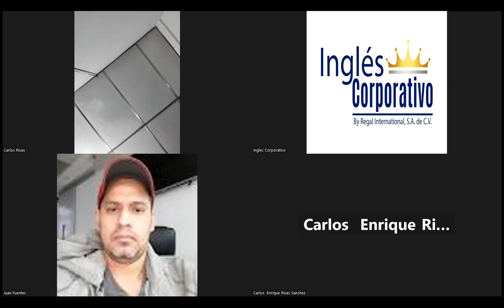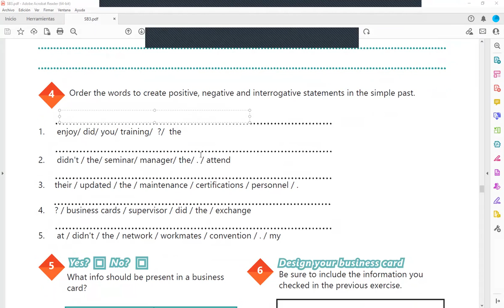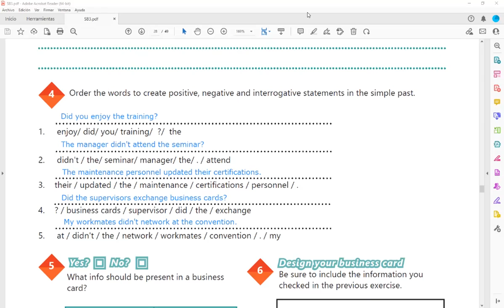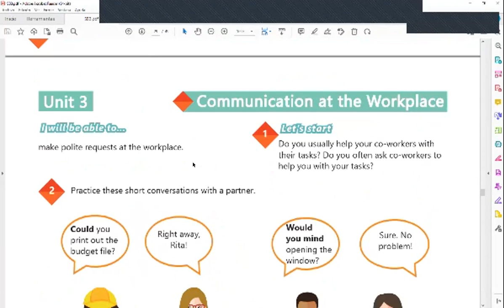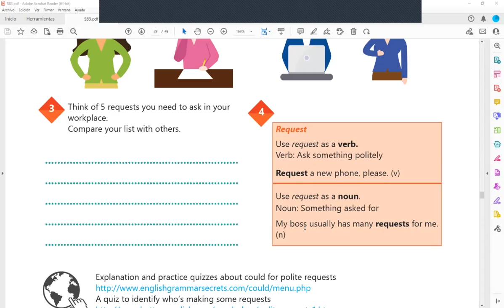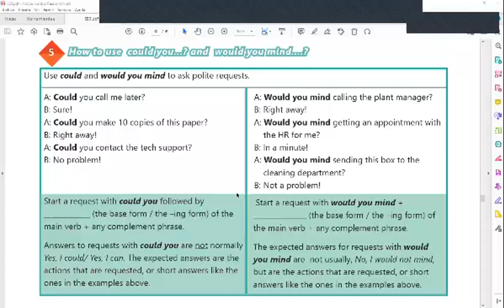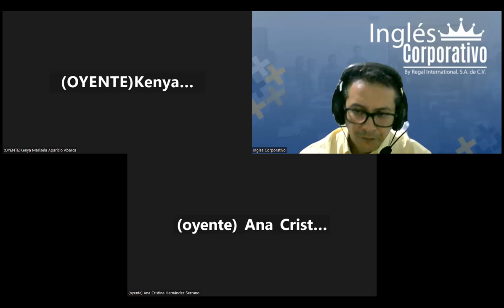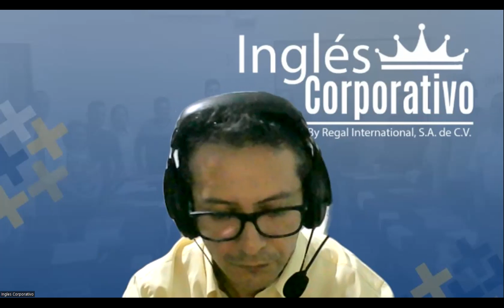Sesion 11 -19-05-2023-29750-8048-0070/2023 Arévalo-How to use could you...? and would you mind..?